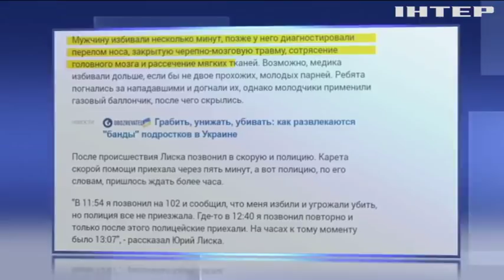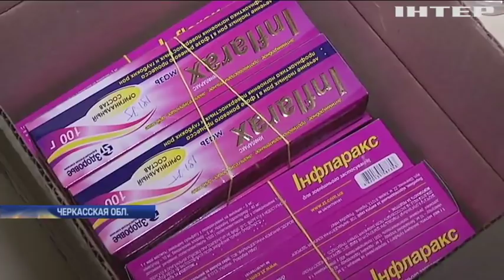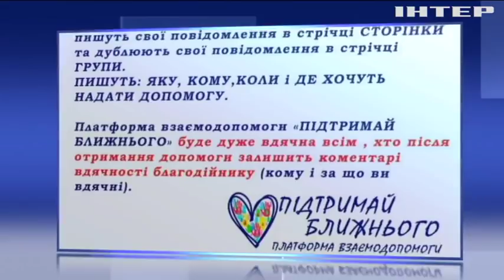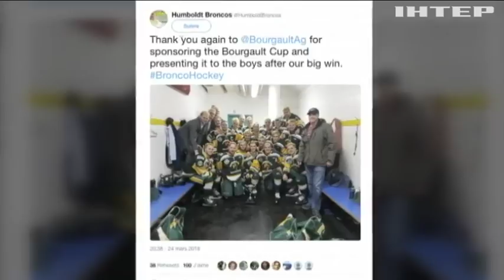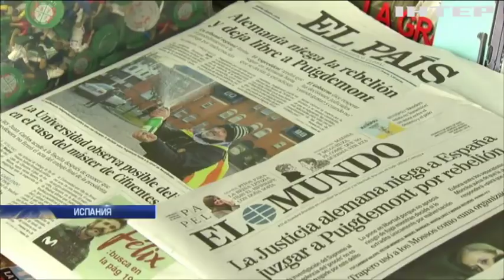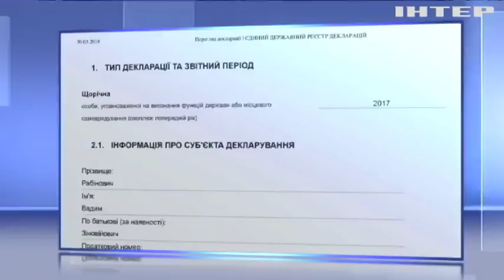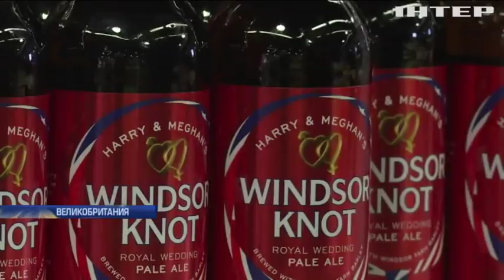Подробности, выпуск за 7 апреля 2018 года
Смотрите в этом выпуске:
По воле Божьей. В Храме Гроба Господня сошел благодатный огонь. Как все происходило в Иерусалиме и когда огонь доставят в Украину?;
Писанки по-гуцульски. Как в горных поселках Прикарпатья готовятся к Пасхе и чем уникальна роспись яиц?;
Уже не критическое. В каком состоянии Скрипаль и почему Британия не пускает в страну его племянницу?;
Хочет в Бельгию, но пока в Германии. Что заявил вышедший под залог Пучдемон и на чем настаивает Испания?